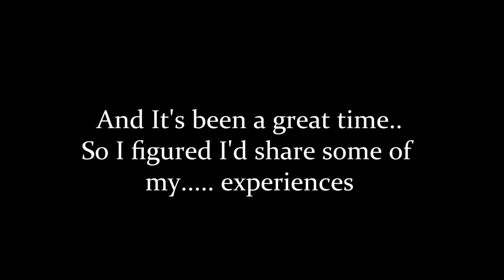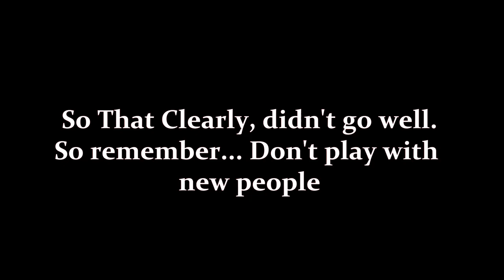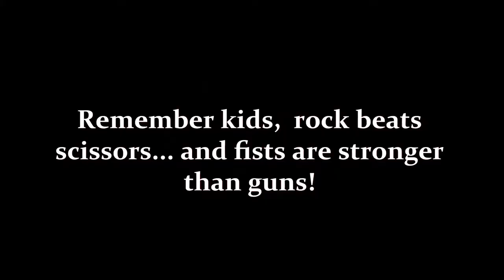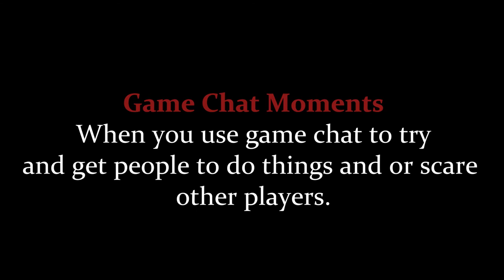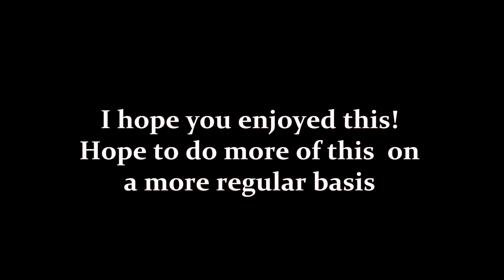PUBG Random Moments - PlayerUnknown's Battlegrounds Xbox Gameplay #1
I’m your host Flamezero78, welcome to PerspectiveGaming. Here I got some clips from funny moments playing PUBG on Xbox and PC. Hope you enjoy and I hope I can bring more stuff like this.